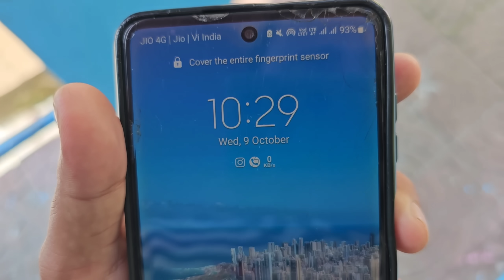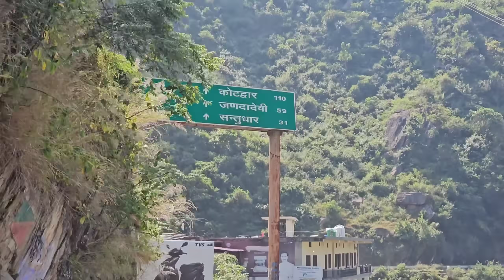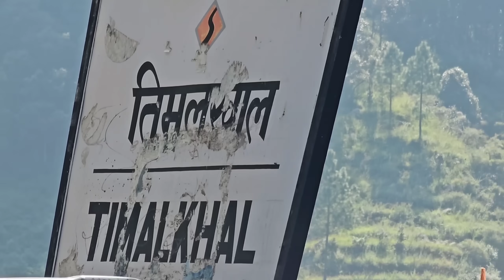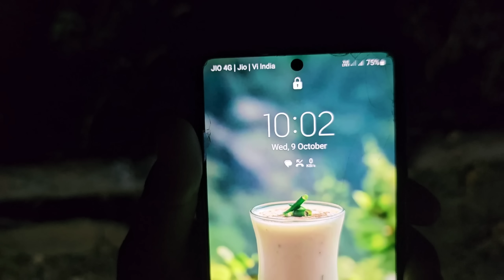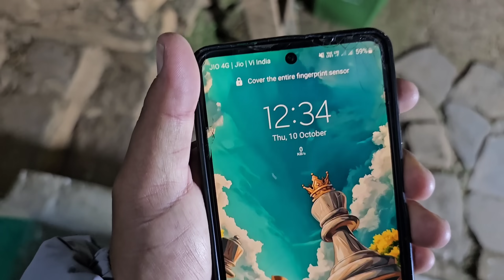आखिरकार मेरे दोस्त के हाथों में मेहंदी भी लग गई 😍 || बहुत समय से था अंकित भाई को इस पल का इंतजार 🤩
Youtube Search 👇
Oho pahadi mehndi dance
Oho pahadi vlog
Vipna and Ankit rawat wedding vlog
Wedding vlog
Shadi vlog
Pahadi shadi
Fauji
Neha Ashish Tiwari
emotional vlog
bipna vlog
nepali wedding vlog
oho pahadi vlog
hindi blog
family vlog
emotional vlog
pahadi biker
uttarakhand vlog
pahadi vlogs
village lifestyle
pahadi bhai chai pi lo
village vlogger
vlogger lifestyle
pahadi vlogger